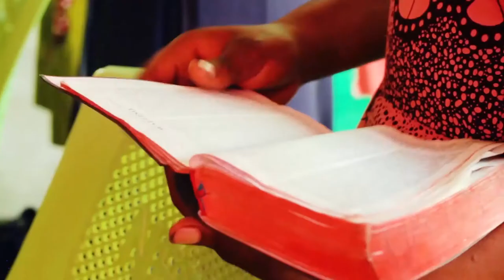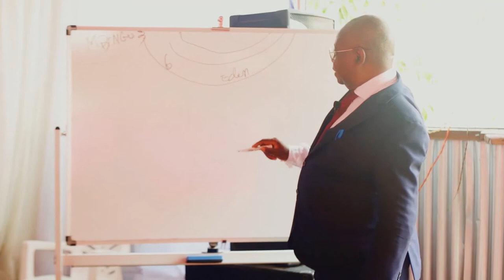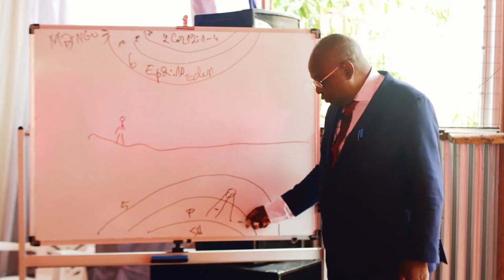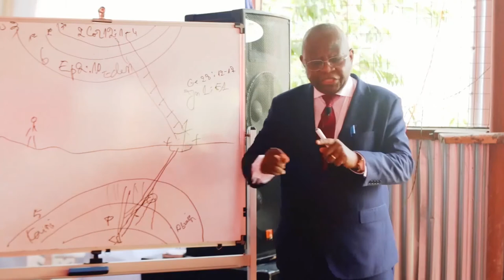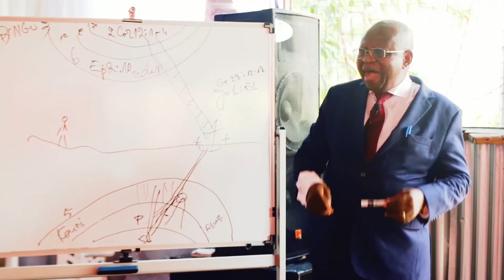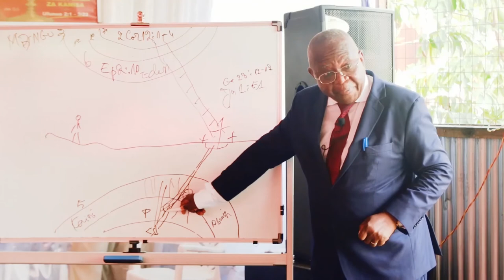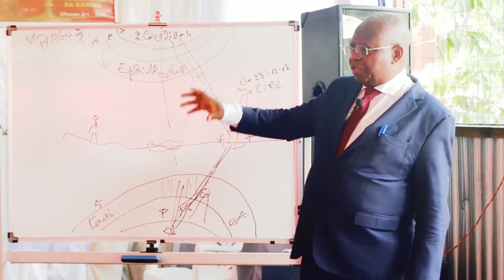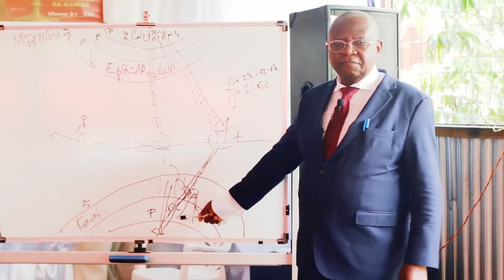DAY 1 PART 1_Pastor Mgalu | End Time Message Believers